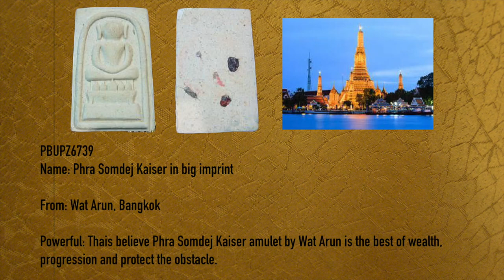Thai amulets with well known people around the world